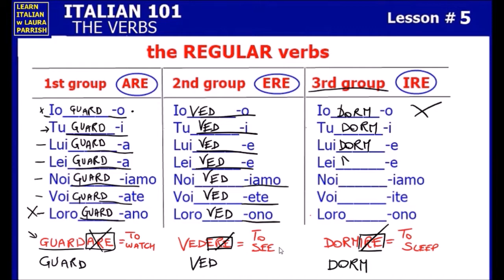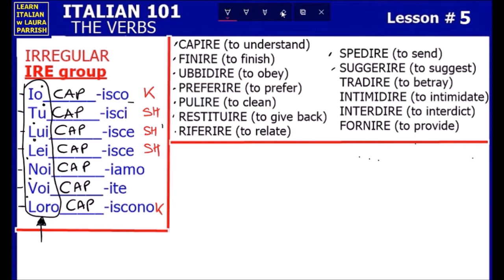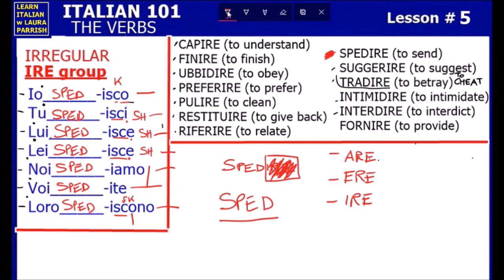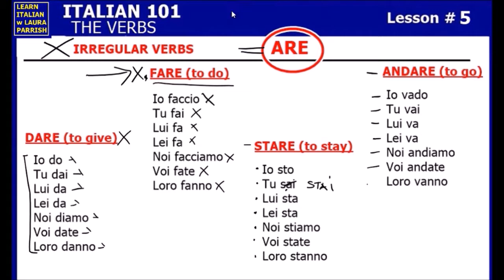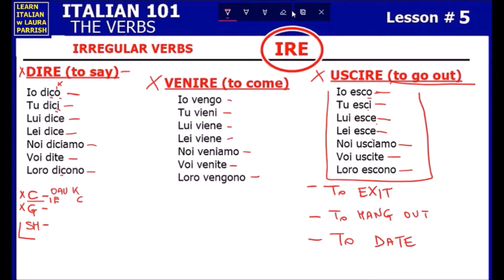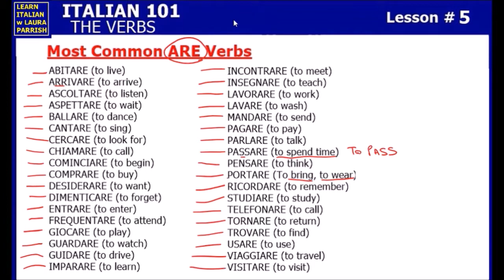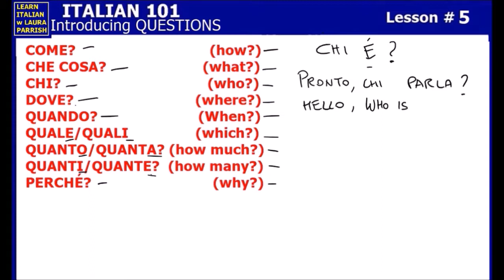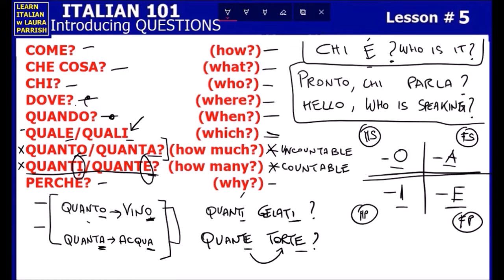Italian Lesson 5 - Languagesinatlanta.com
- The Italian Verbs (Present Tense)
- Introducing Questions